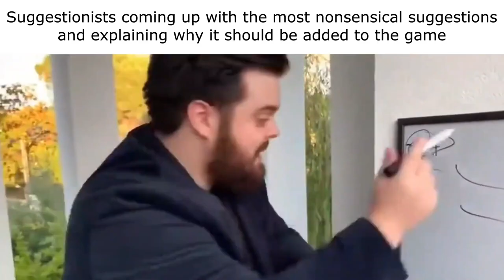AniPhobia Slander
Slander on some aspects of AniPhobia, a ROBLOX game centered on fighting anime.